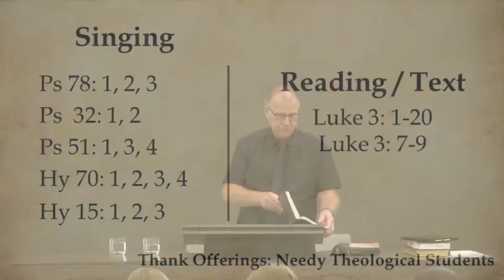Free Reformed Church of Baldivis Live Stream